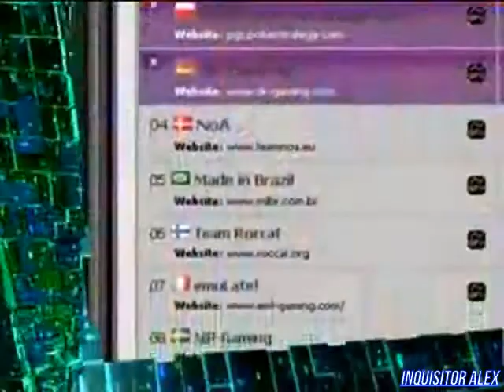26 - Cyber Sport (ТК "7ТВ", 2007 год) 480p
26 - Cyber Sport (ТК "7ТВ", 2007 год) 480p

Новости Киберспорта:
- Французская организация Against All Authority взяла под свое крыло команду Mushkai;
- Команда 4Kings объявила об исключении одного из самых титулованных игроков;
- Организация Fnatic выходит на высокую лигу;
- Семерка самых сильный киберспортивных команд мира в полном составе отказываются от участия на турнире CPL' Winter 2007.

Школа Виртуального спорта:
- Как правильно тренировать карты в TrackMania Nations ESWC.

Новейшие киберспортивные девайсы:
- Оптимус Максимус;
- Krauler ML-X450;
- Saitek Gamers Eclipse/Keyboard;
- Feld Mouse (?).

Турнир:
- Третий тур STC
Игра: TrackMania Nations ESWC
Трасса: SilverStone
Итоговый счет: ...
Над передачей работали:

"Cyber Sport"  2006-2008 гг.